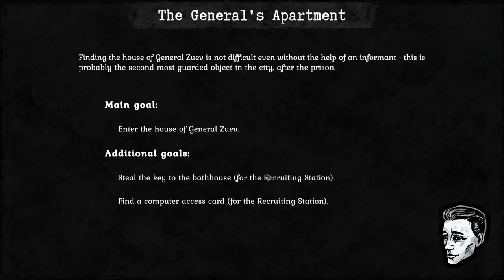Gone Rouge - The General's Apartment + Intermission (Hard, No Quicksaves)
Stage 10 of the game.